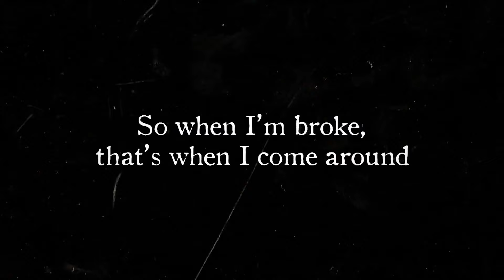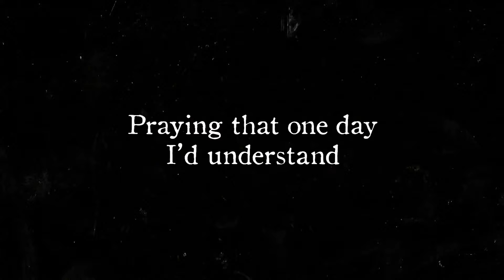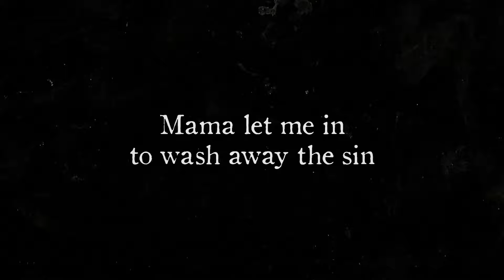Reckless Son - Good Friday (Official Lyric Video)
Reckless Son, a one man show performed by New York City musician Matt Butler, is the narrative of a nation’s lost boys.  Told in episodic fashion, Butler recounts the story of how his concert at the Albany County Jail ignited a passion that set him off on an odyssey like road legends Jack Kerouac and Woody Guthrie performing hundreds of concerts in jails and prisons around the country.

Edited By Eric Benner - Benner Videography

She said her mama died on the cross,
Wearing pearls and an albatross
With Jesus and a benzo in her brain

On Easter Sunday they laid her down,
So when I’m broke, that’s when I come around
To avail myself of all my mother’s pain

Mama let me in to take a shower
Mama let me in to clean my clothes
Mama let me in, to wash away the sin
But like Good Friday mama, I come and go

Under a scaffold, far below
High as hell, nowhere to go
I watched her sitting with a book between her hands

Choking on some fresh regrets
And electronic menthol cigarettes,
Praying that one day I’d understand

And I guess that’s why you always tell me no

Cause you can’t help,
And I can’t help myself at all
Your boy is just another junkie on the street
If this is hell and every angel has to fall
Then I’ll be crawling home for one more score
With nails right through my feet

And I know that’s why you had to tell me no